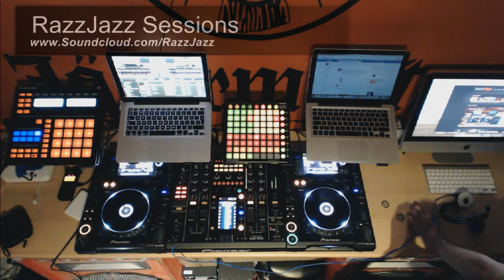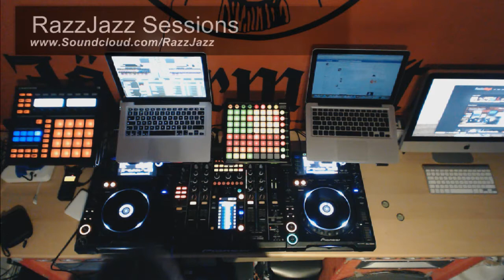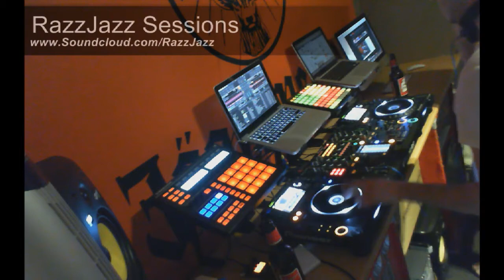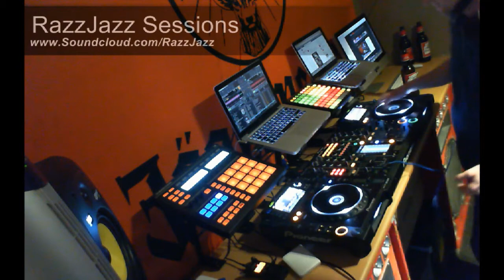RazzJazz March 2013 Funky Jackin House Mix Part II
Weekly Live Mix from HQ in Newcastle UK, Friday 18:00 - 20:00 GMT on Radio4by4.
Tracklist -
All Mixes are available to download from our soundcloud page
1. Dan Warby - Hows Your Motion Master
2. Corduroy Mavericks - Submotion
3. Antonio Santana - Make You Mine
4. Corduroy Mavericks - Gangsta love
5. Wally Callerio & Jorge Watts & Daniel Treloar - The Things I Do To You
6. Terry G - Close Your Mind
7. Ryan Anthony - I'm Free
8. Danny Dance - Funk Monster
9. Matthew Brian - I Need You
10. Flapjackers - Where The Girls At
11. Ryan Anthony - Chicago Baby
12. Incontrol - The Jackin Piano
13. Ryan Truman - Blind
14. Abak - Only Music
15. John Hardin - May The Funk Be With You
16. The 1200 Warriors - Its Like (Sonny Fodera Remix)
17. Jeff Dougler & Balu - Say I Wanna
18. Stranger Danger - Old Joe
19. Joe Pompeo - Disco Lady
20. Salvatore Vitrano - Da Creator
21. Sean Patrick - Jazz Chronicles
22. Jeff Dougler & Balu - Rarely Satisfied
23. Hapkido - One To The Two